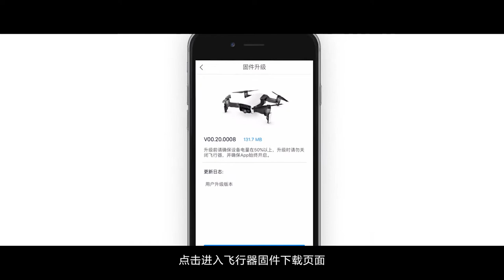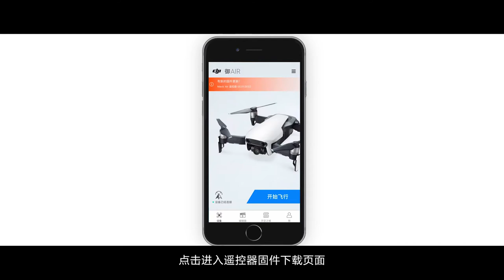DJI Mavic Air 使用DJI GO 4升級固件